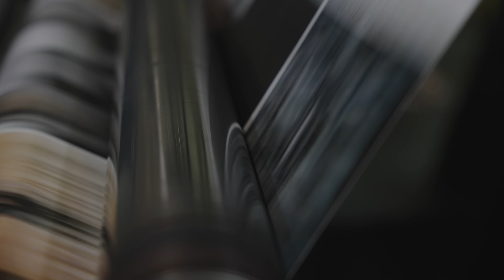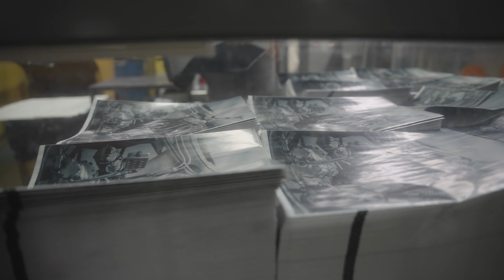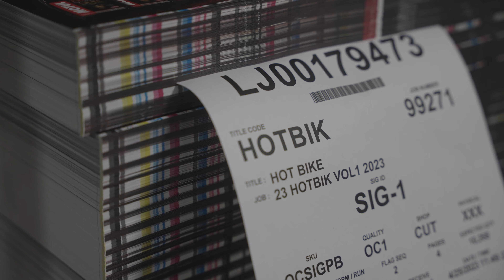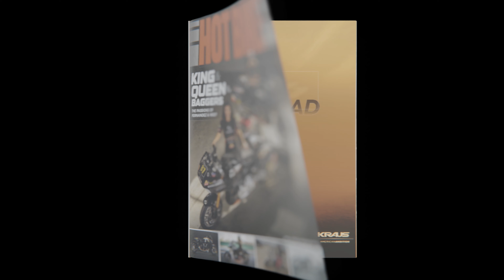The Return of Hot Bike Magazine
It's no easy feat resurrecting a magazine. There are a lot of considerations that go into it. Timing is key. Support is crucial. And good old hard work is absolutely necessary. But it really just boils down to two things: being too stupid to know when to quit, and having the right people in your corner that also see the potential to also be too stupid to know when to quit. And then everyone involved collectively pouring every ounce of everything they have into it in order to see it come to fruition. That's all!

Luckily for us, the stars just seemed to align. With the right support from great partners, and the faithful Hot Bike subscribers and fans, we were able to accomplish our goals of bringing this iconic 52-year-old magazine back to life once again. It's pretty damn surreal.

So surreal in fact, we had to document the first issue being printed at the plant. Our new printing partners were such gracious hosts and have been in the game for as long as we have, so it was a cool experience to commemorative this historic moment in Hot Bike's history. And we've only just begun.

A big thank you to our resident videographer, Alex Chapman, aka @native.photo on Instagram. He knocked this video out of the park. XOXO, Alex. Really.